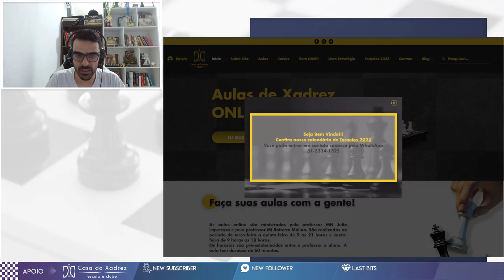O REPERTÓRIO DE ABERTURA MAIS LIXO DO ONLINE